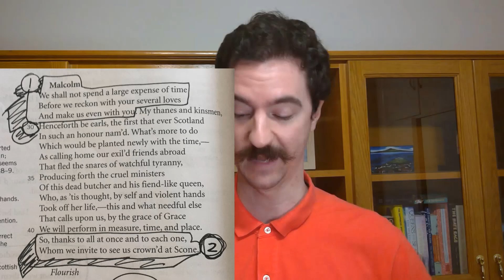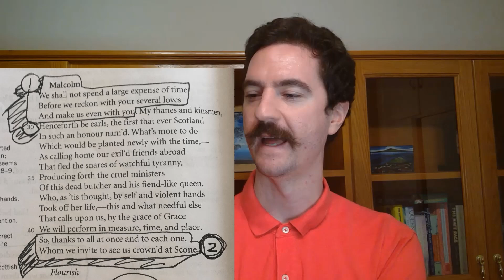Macbeth Act 5 Scene 9: A new king is crowned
Malcolm and Siward enter and charge the castle.